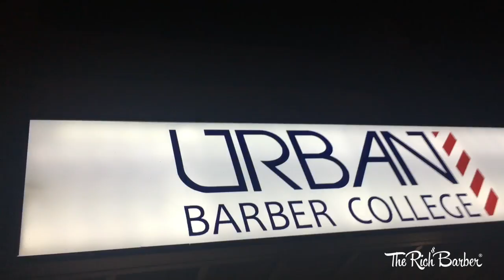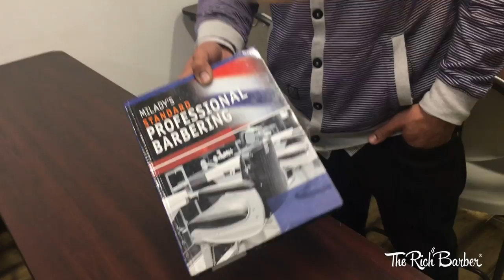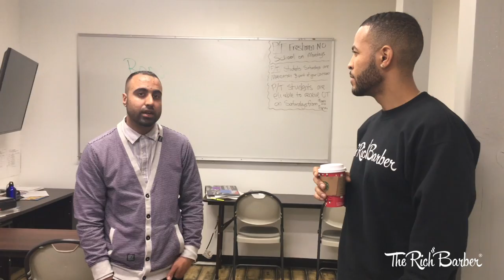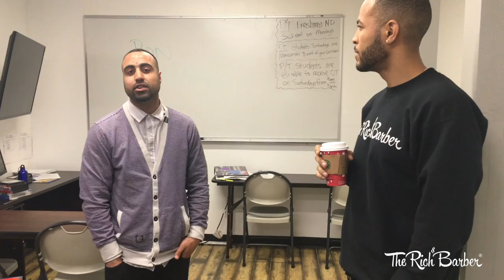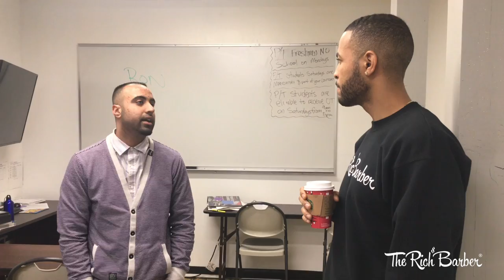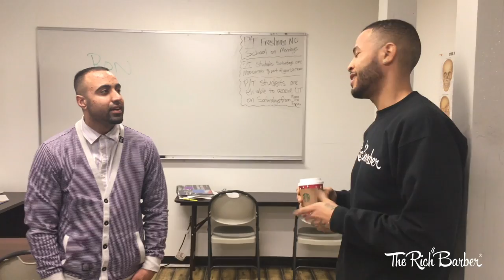Barber School Success w/ Urban Barber College In SJ | The Rich Barber Tv Ep.32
We visited Urban Crew Barber College In San Jose and my boy gave us the keys on how he teaches barber students how to succeed as a new barber.